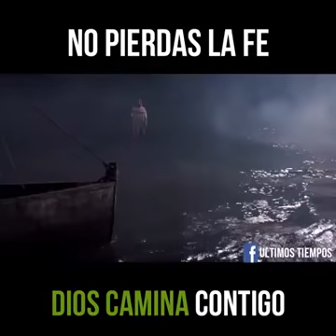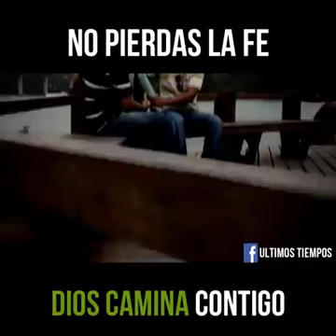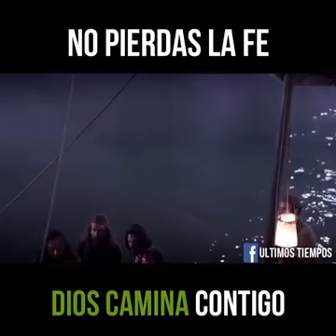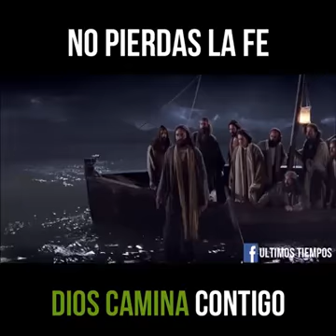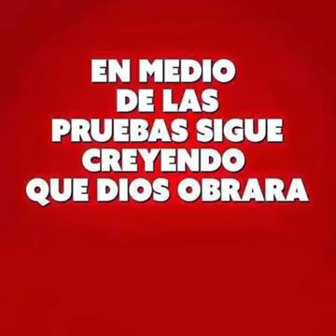No Pierdas La Fe Dios Camina Conmigo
Dios Siempre Esta En Los Momentos Mas Difíciles De La Vida

Juan 16:33 Reina-Valera 1960 (RVR1960)
33 Estas cosas os he hablado para que en mí tengáis paz. En el mundo tendréis aflicción; pero confiad, yo he vencido al mundo.

MATEO 28:20
y enséñenles a obedecer todo lo que les he mandado a ustedes. Por mi parte, yo estaré con ustedes todos los días, hasta el fin del mundo.

Dios Los Bendiga Grandemente y Los Prospere Siempre